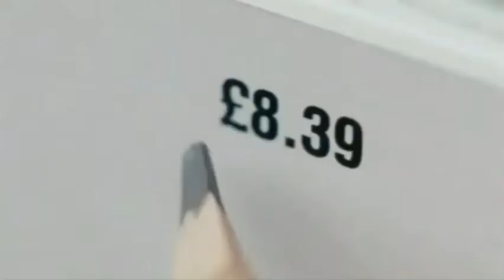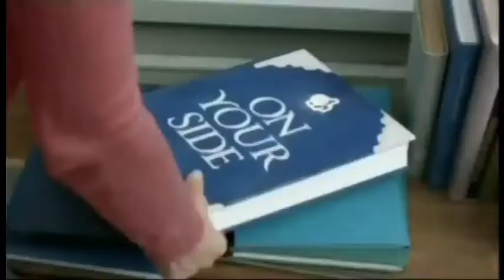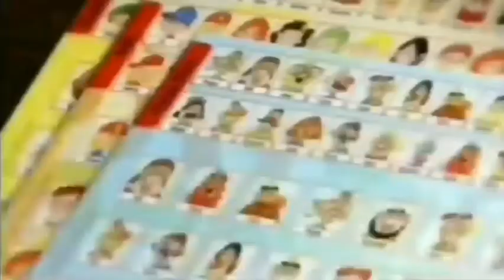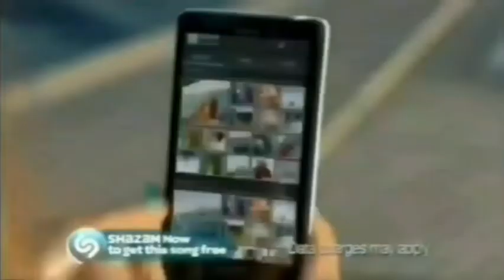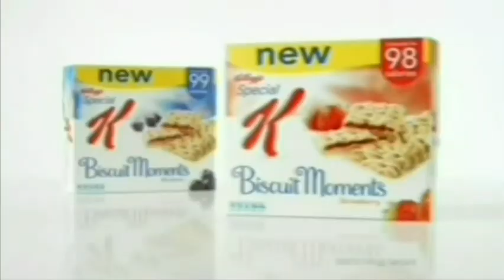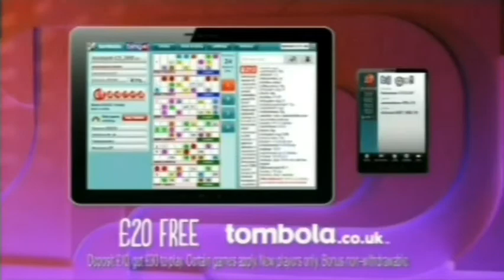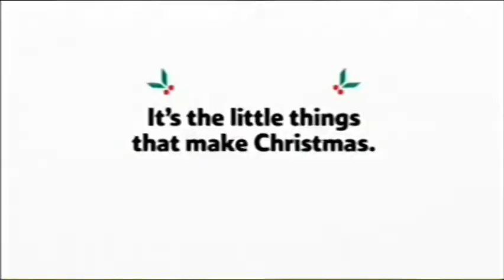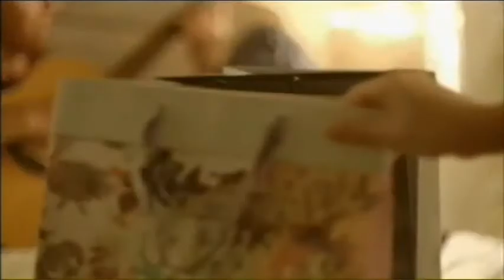"Itv Ads From 2012" Definitive Edition. Full Movie!!!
Enjoy Some Ads From 2012.